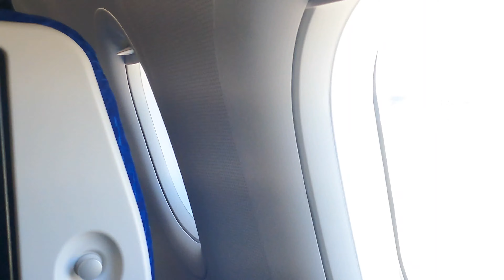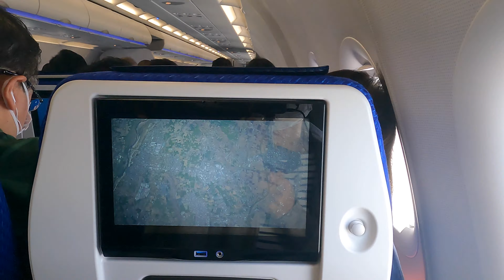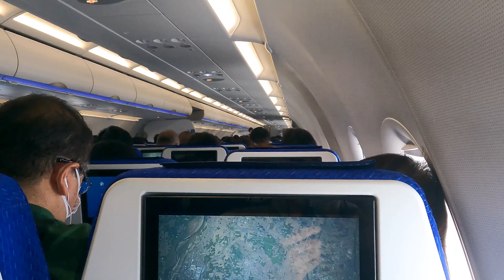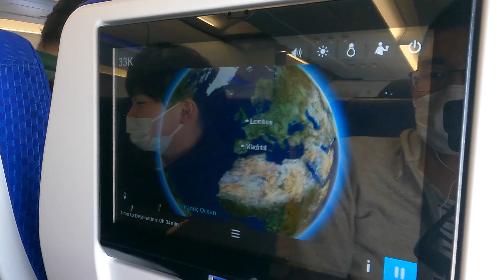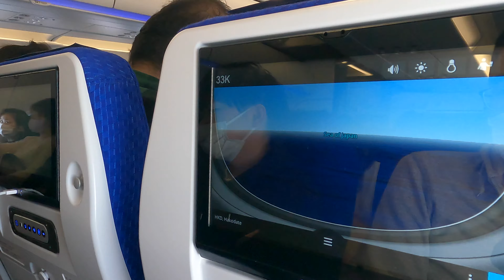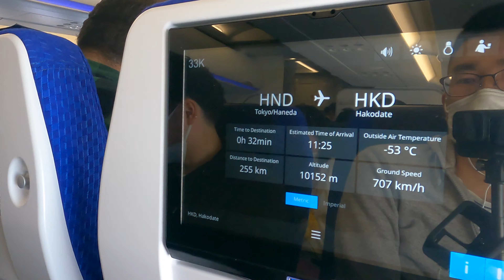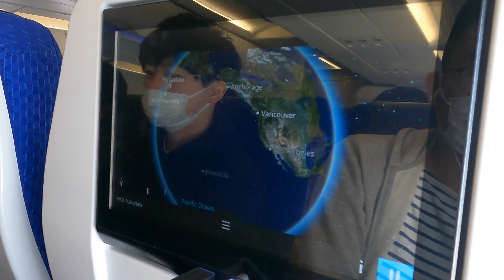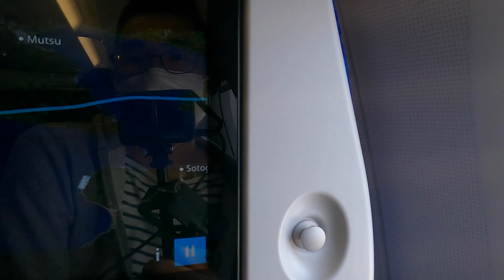【4K Flight】Tokyo Haneda (HND) to Hakodate (HKD) ANA A321 東京羽田→函館 フライトビュー